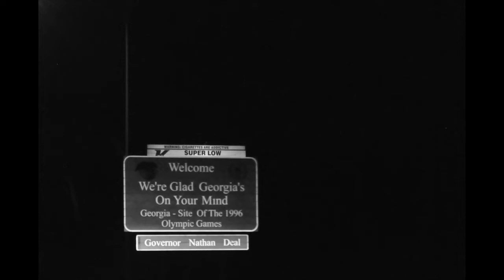Denver to Orlando